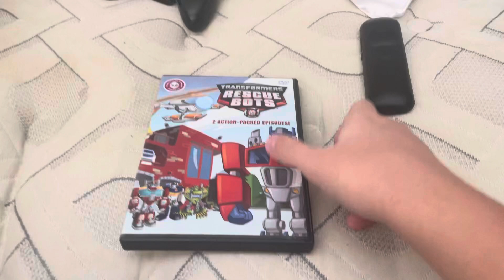Opening to transformers rescue bots two action packed episodes 2012 dvd